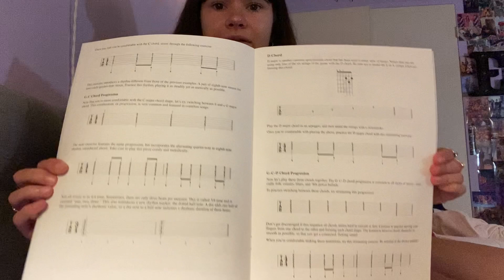what i’ve been up to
hey guys! this video is a collection of multiple videos from these past few weeks